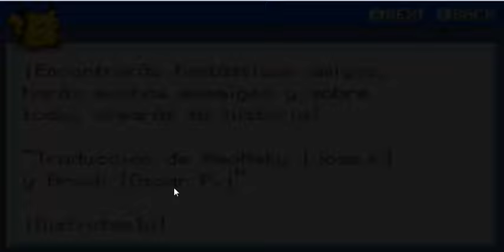POKEMON ASH GRAY - PIKACHU AGUANTA¡¡¡¡¡¡ CAP 1 (ESPAÑOL)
Bueno un nuevo comienzo de una nueva serie espero que os guste toda la vierdad que estoy trayendo a mi canal y gracias por todo espero que os guste ^^ esta nueva serie que voy a traer a canal de pokemon

PREGUNTAS PARA QUE ME CONOCAIS MEJOR ^^:

-te gusta el anime y el manga?:

si siempre me gustado y soy otaku ^^

-Cual es tu anime favorito

mi anime favorito es tokyo ghoul pero en verdad me gusta todos los anime

-Cual es tu canal favorito

la verdad es que son mucho canales pero mi 3 canales favorito son

vegetta 777 towngameplay y Folagor03

-Cual es tu juegos favoritos

pues mi juegos favoritos son muchos entonce nose cual decirte jaja

-Cuando podra tener tu capturadora para gravar mejor

pues la verdad es que nose porque vamos mal de dinero pero lo trende lo mas pronto que puedas

PARA HABLAR COMINGO POR SKYPE FACEBOOX ETC AQUI:

animegore otaku y kaneki11 animeotaku (skype)

sinon otaku asada (faceboox)

aqui podeis hablar siempre que querais comingo por aqui por si quereis que aga algo o alga una serie interesante que os
guste ^^